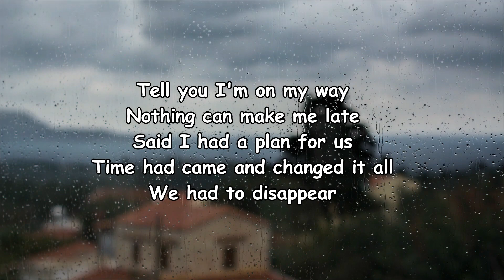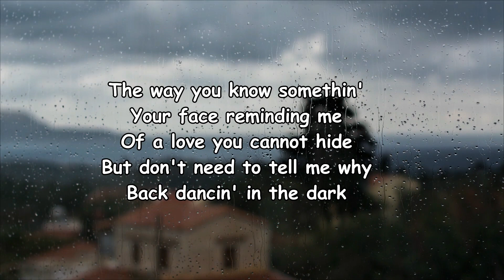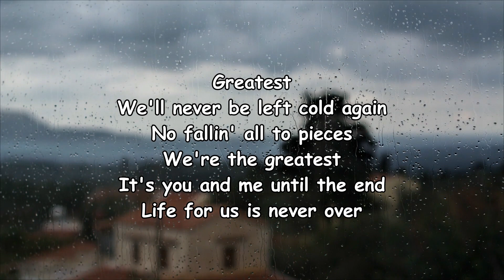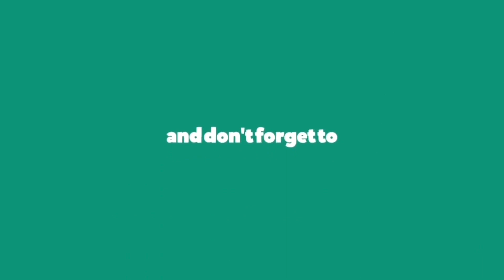Louis Tomlinson – The Greatest Lyrics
The Greatest Lyrics:

Tell you I'm on my way
Nothing can make me late
Said I had a plan for us
Time had came and changed it all
We had to disappear
'Cause nothing gets through here
Through that circle 'round my heart
Where the best of me should start
I said you know me
Alone, we're only
Just as good as the rest
Together we're the greatest
We'll never be left cold again
No fallin' all to pieces
We're the greatest
It's you and me until the end
Life for us is never over
The way you know somethin'
Your face reminding me
Of a love you cannot hide
But don't need to tell me why
Back dancin' in the dark
Back to the very start
Findin' pieces that can fit
We can hope for what we miss
Alone, we're only
We're the greatest
Greatest
We're the greatest
Greatest (ooh)
Greatest (ooh)